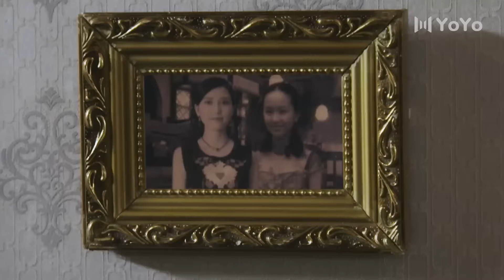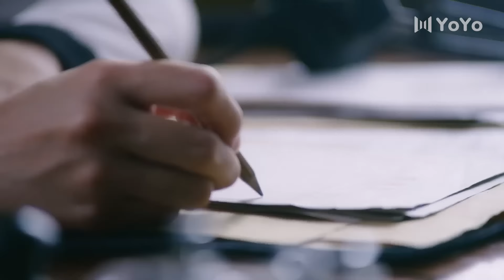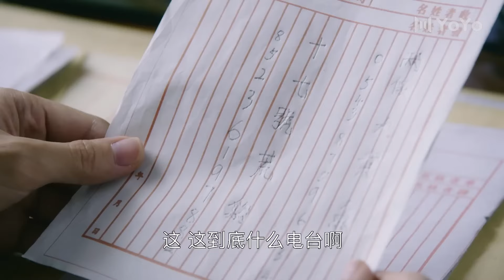苏州人家 29（赵露思，吴映洁，戴向宇 ）中国年代爱情连续剧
该剧讲述了二十世纪二三十年代上海滩出现了无线电台，阮清恬在学校里学过无线电知识，因帮助任浩铭而建立电台，从而和任浩铭相识了。在这过程中，阮清恬凭借她的善良和聪慧，赢得了任浩铭的好感与尊重。